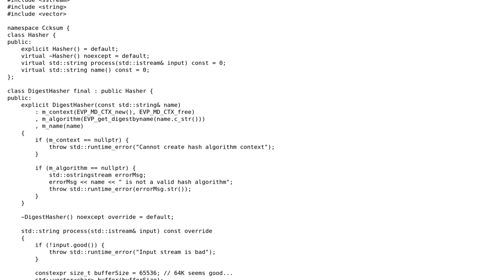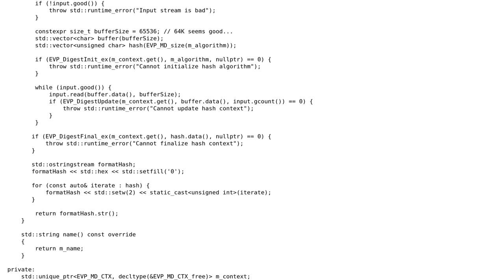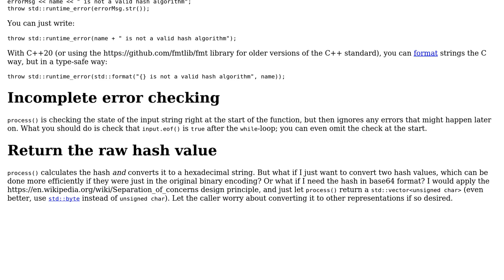Code Review: Cryptographic hashing class using OpenSSL's EVP interface